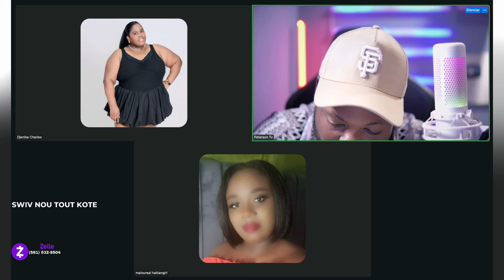MADAN SHABBA DI SHABBA SANBLE AK YON MOUN KAP POUSE BOURÈT😭BON KOT SHABBA TE JWENN AK FANM SA MENM